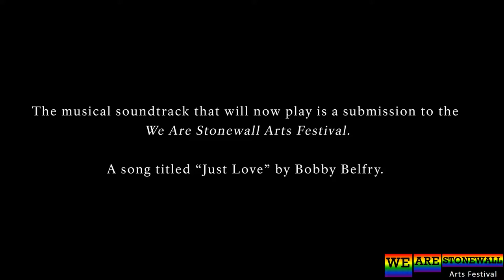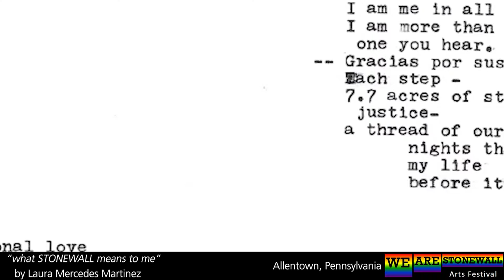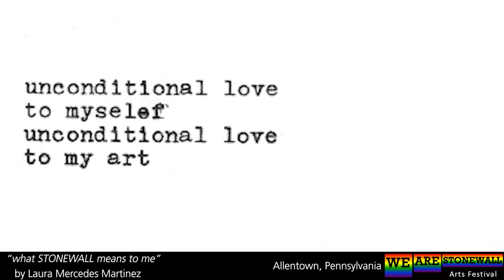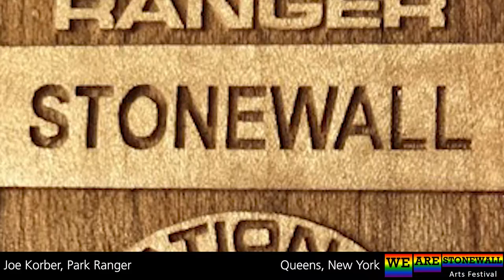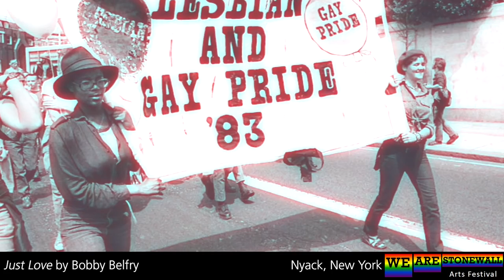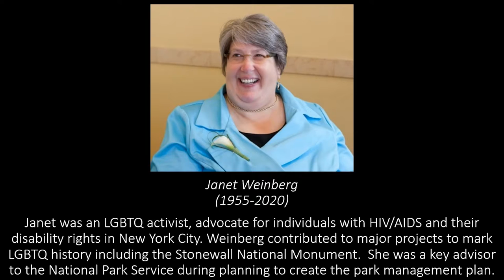Audio Described We Are Stonewall Arts Festival 2021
This is an audio described version of the We Are Stonewall Arts Festival.
Please join us in celebrating the 5th anniversary of the establishment of Stonewall National Monument with the premiere of the We Are Stonewall Arts Festival 2021! 📸🎭🎨🇬🇫🏳️‍🌈🏳️‍⚧

Thank you to all of the participants!

We are happy to announce that we will continue this tradition next year and invite you to submit pieces for our 2022 arts festival throughout the rest of the year!